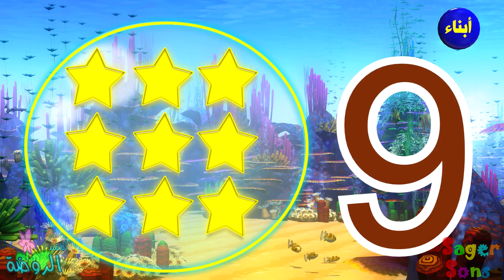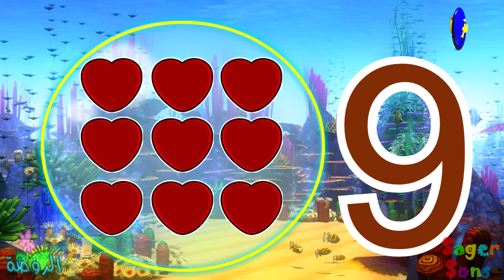اناشيد الروضة - تعليم الاطفال - الارقام - الرقم (9) المغرب العربي - بدون موسيقى - بدون ايقاع